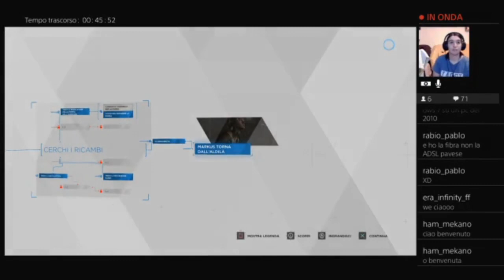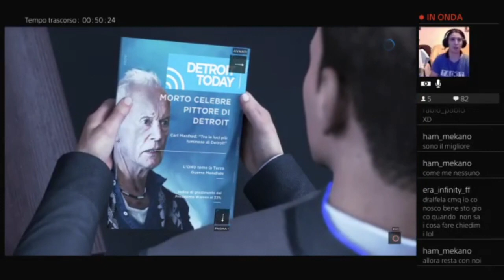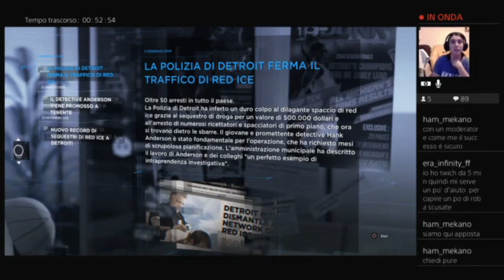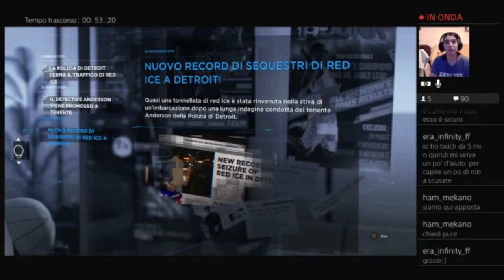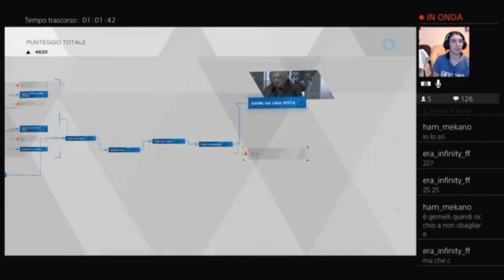Detroit Become Human Ep.5: La rinascita di Markus/ Il nuovo Connor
ATTENZIONE:
L'EMAIL PER CONTATTARMI L'HO ELIMINATA MOMENTANEAMENTE E QUINDI PER ORA NON ESISTE QUELLA NUOVA.